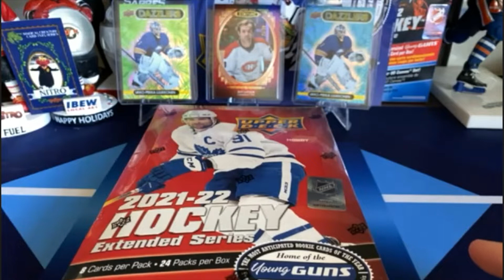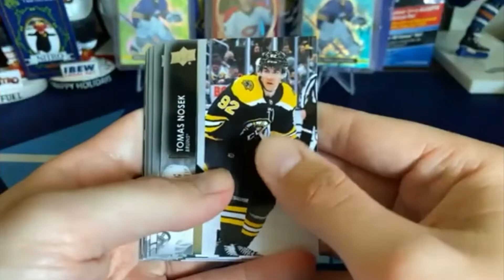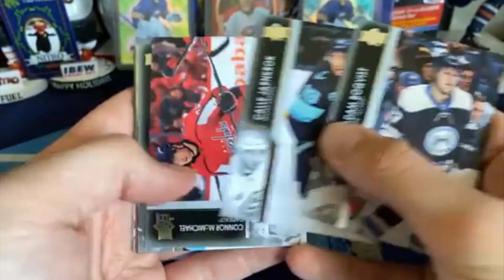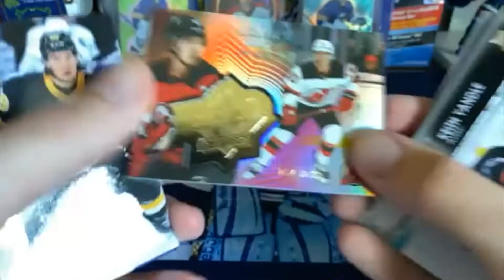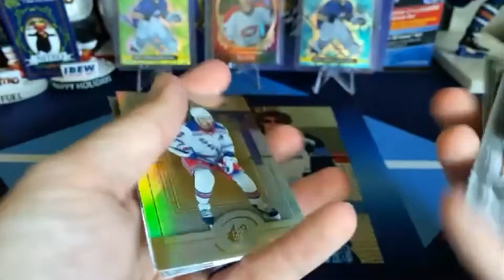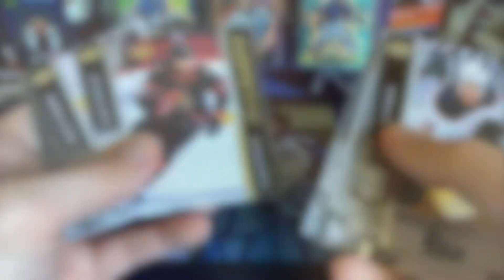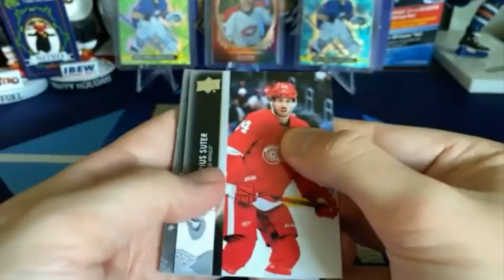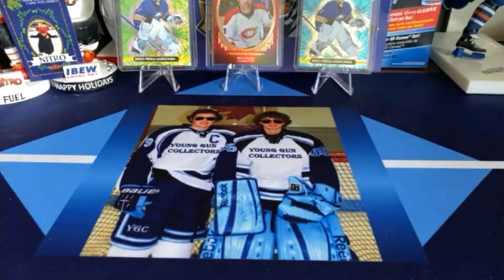WE ARE OBLIVIOUS SOMETIMES... 2021-2022 Upper Deck Extended Series Hobby Box Case Break - Box 1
The time has come and the YGC brothers are finally ripping into the much praised 21-22 Extended Series. Some may say we need to pay attention to what we are pulling...